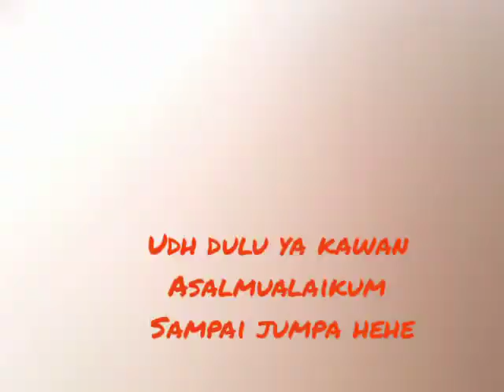DBD hilang gara2 ini ternyata? yang lagi Viral di tomang jakarta ikan hias ikan cupang